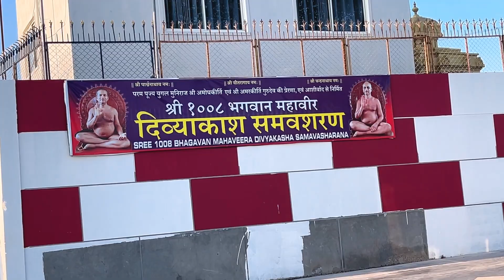Unexpected 🫣visit to. New temple in Karnataka but so lovely 🥰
reaction video's   Playlist link